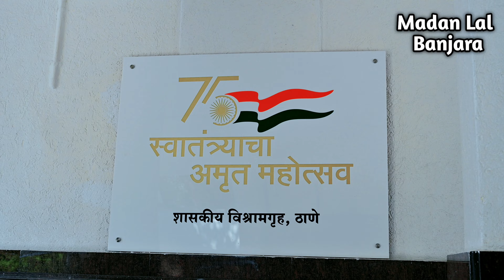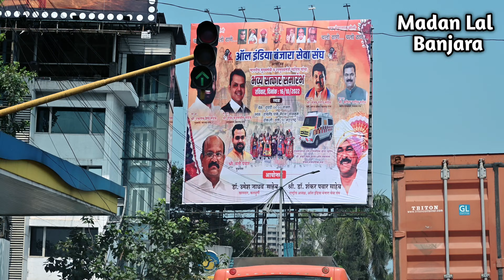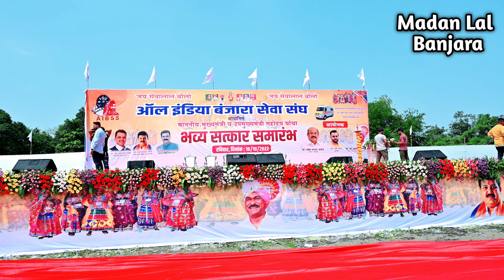Me Mumbai Ja Raha Hu // All India Banjara Seva Sangh Program A Grand Ceremony 😀